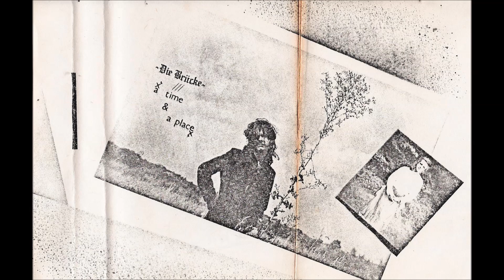Die Brücke - The English Assassin (1983)